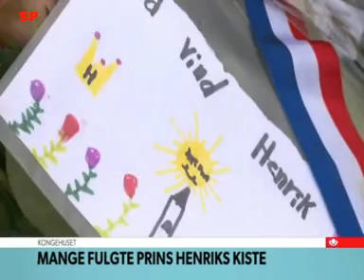Mange fulgte prins Henriks kiste